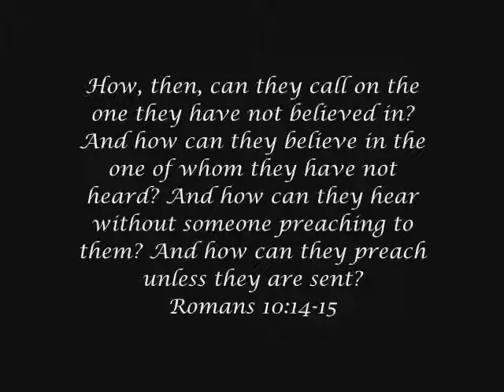Peru Compton family Christmas 08.wmv